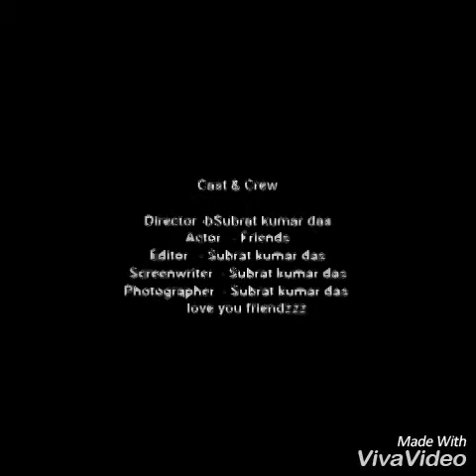Govt polytechnic balasore picnic Masti first batch